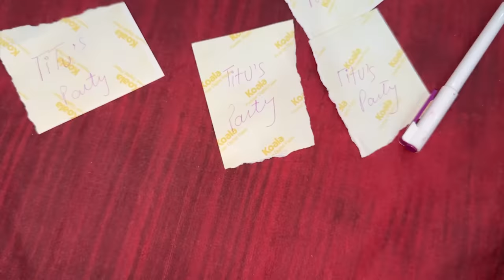Titu bhag gya | Farewell party me koi nhi aya | sab sad | Goodbye | Rabia Faisal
Hey Guys,